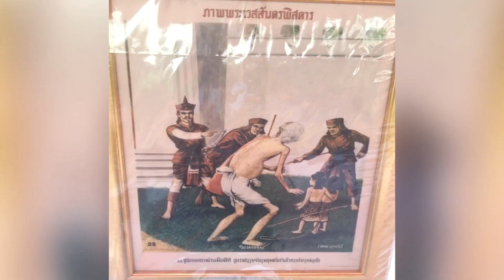วัดหนองปลิง นครสวรรค์ 2016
หนองปลิงเป็นชื่อตำบล จังหวัดนครสวรรค์ ในส่วนสถานีรถไฟนครสวรรค์อยู่ในเขตหนองปลิง เป็นวัดที่สวยงดงามแห่งหนึ่งที่ได้ไป โดยเฉพาะโบสถ์ ทรงสูง หน้าต่างลวดลายวิจิตรตระการตา ศิลปะลายแกะสลัก

วัดมีพื้นที่กว้าง เงียบสงบ หลายอาคาร นั่งข้างๆ วัดพักใหญ่ ดูรายละเอียดความปราณีตลายกรอบหน้าต่างวัด มีหลายชั้น ลายละเอียดพิเศษงดงามจริงๆ นี่ขนาดด้านนอกนะ แล้วในโบสถ์จะสวยขนาดไหน ตอนที่ไปโบสถ์ปิด